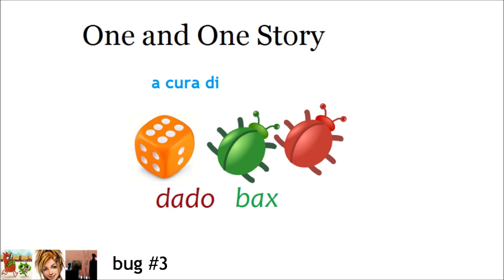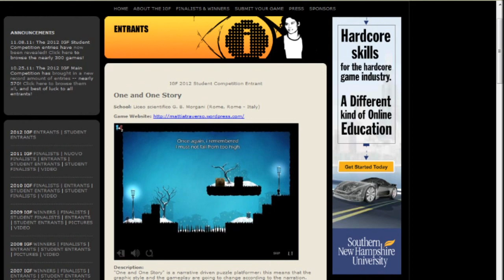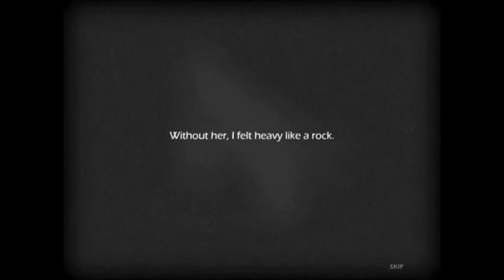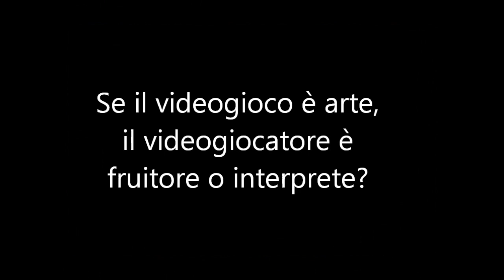Poesia e Videogioco. One and One Story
Recensione ed intervista a cura di DadoBax.